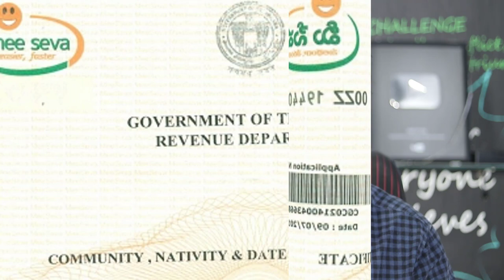Technews in telugu 258 :Jio e commerce, amazon 99% off,Bsnl bhart fiber,samsung,redmi note 7,isro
Technews in telugu caste certificate news rule
Honor play
max pro m2
Realme C1
Asus ZenFone 5Z
Realme U1
Realme 2 Pro
Redmi Note 6 Pro
Nokia 5.1 Plus
Asus Zenfone Max Pro M1
POCO F1
oneplus 6

Samsung Galaxy Note 8